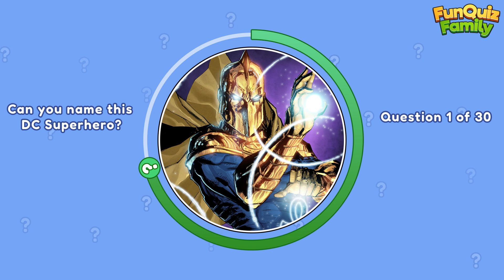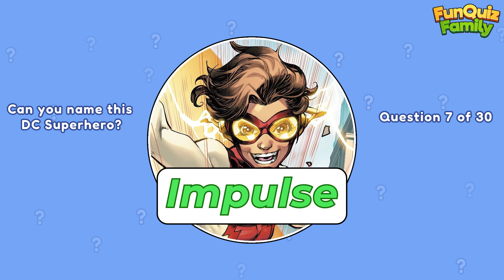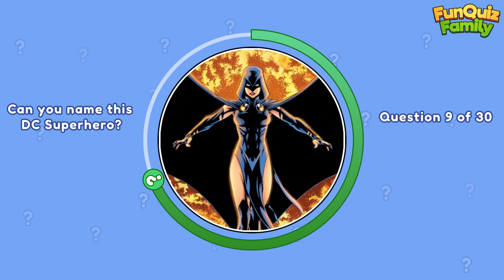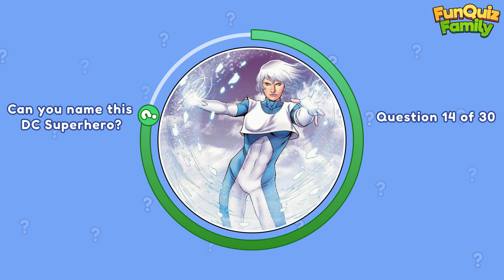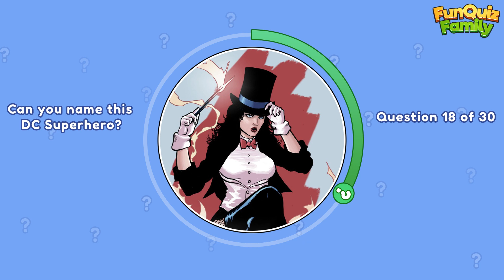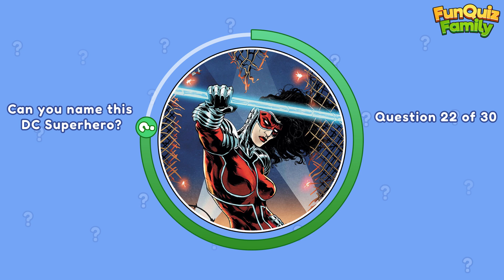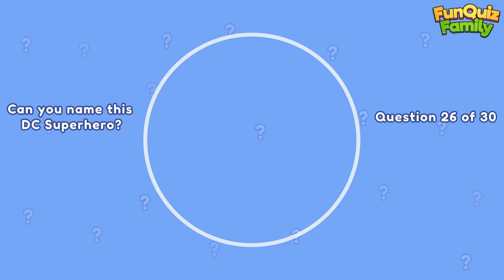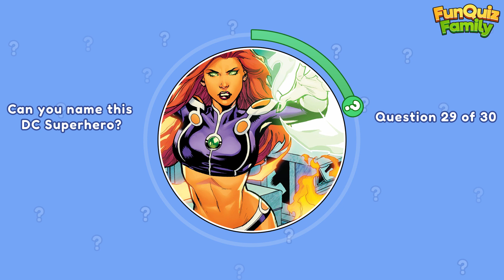DC COMICS HEROES - Fun game to name the heroes!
Here’s another DC Comicbooks Superheroes fun quiz game for you! Your challenge is to name these heroes! You'll get 6 seconds to think of the answer and with 30 questions we'll see if you really know your comicbook characters!

Keep score as you go along, don't be too harsh on yourself, a close guess should count as a correct answer :)

Why not put your score in the comments below and then challenge your friends to see if they can beat your score! And do be sure to let us know if you have any ideas for future quizzes we could make for you, we'd love to read your suggestions!